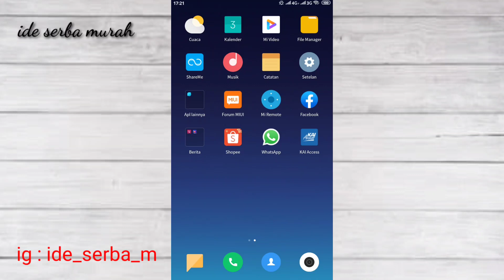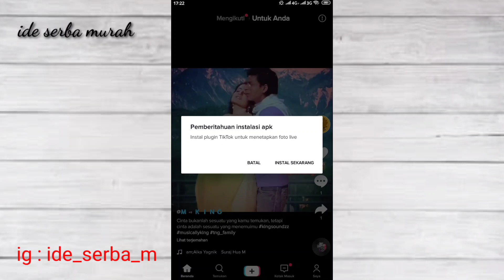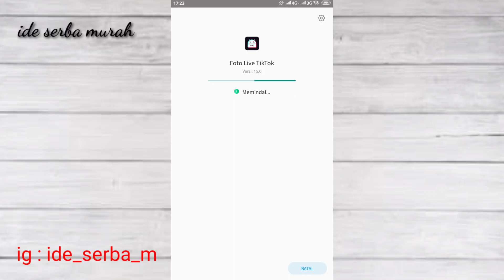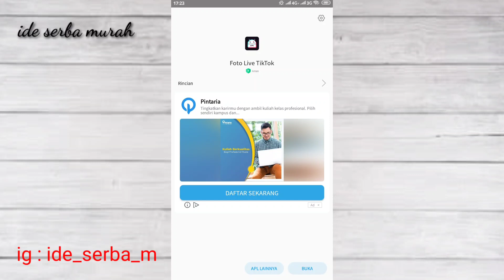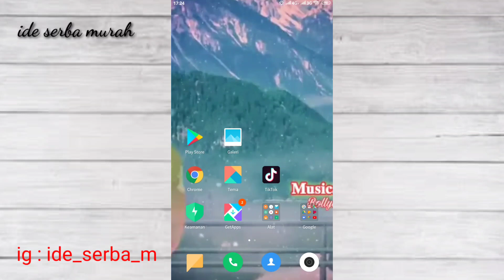cara membuat video tiktok jadi wallpaper hp